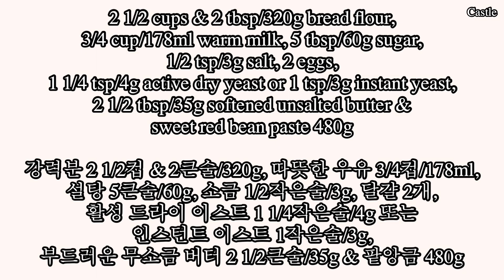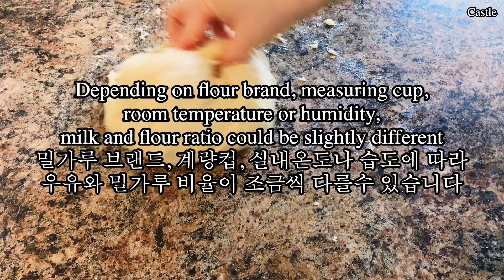Red Bean Buns / Korean Red Bean Buns / Red Bean Bread 단팥빵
Delicious Korean red bean sweet buns!
Red bean sweet buns are delicious & a very popular item at Korean bakeries.
Everyone loves soft & delicious red bean sweet buns!
I hope you try this delicious red bean sweet bun recipe!

맛있는 단팥빵 제과점에서 가장 인기있는 빵이죠.
모두가 좋아하는 부드럽고 맛있는 단팥빵입니다!
맛있는 단팥빵 만들어 보세요!

Ingredients for 12 buns:
2 1/2 cups & 2 tbsp/320g bread flour
3/4 cup/178ml warm milk
5 tbsp/60g sugar or 4 tbsp/48g
1/2 tsp/3g salt
10g powdered milk
2 eggs - 1 for dough & 1 for egg wash
1 1/4 tsp/4g active dry yeast or 1 tsp/3g instant yeast
2 1/2 tbsp/35g softened unsalted butter
Red bean sweet paste 480g (40g each buns) - recipe video link is below

식재료 (빵 12개):
강력분 2 1/2컵 & 2큰술/320g
따뜻한 우유 3/4컵/178ml
설탕 5큰술/60g 또는 4큰술/48g
소금 1/2작은술/3g
분유 10g
달걀 2개 - 달걀 1개는 반죽에 넣고 달걀 1개는 에그워시
활성 드라이 이스트 1 1/4작은술/4g 또는 인스턴트 이스트 1작은술/3g
부드러운 무소금 버터 2 1/2큰술/35g
팥앙금 480g (빵 하나에 40g) - 레시피 영상 아래 링크에서 보실수 있어요